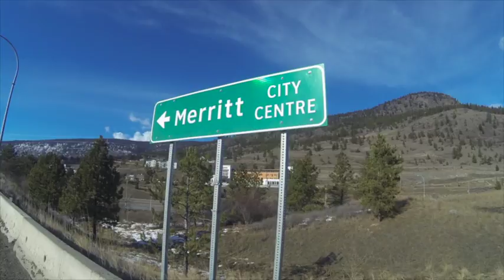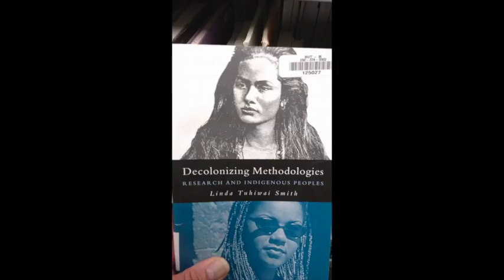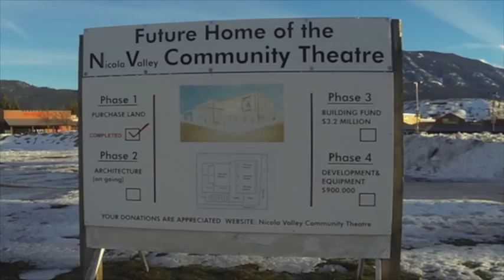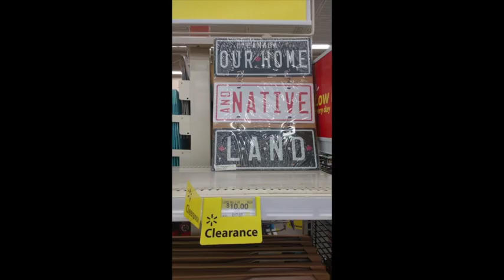Merritt Reading Trip!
a road trip video on my recent reading in Merritt, BC, at the public library. bus, tour, fun!?